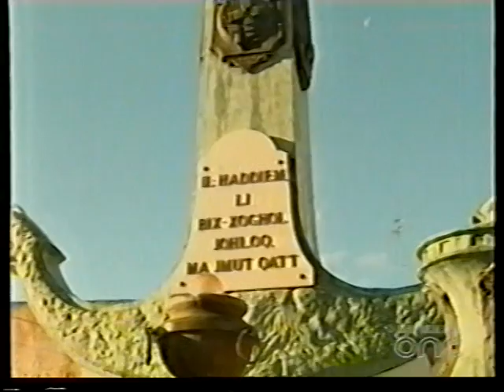IS-SALIB TAL-FIDDA (maltese drama) part 23